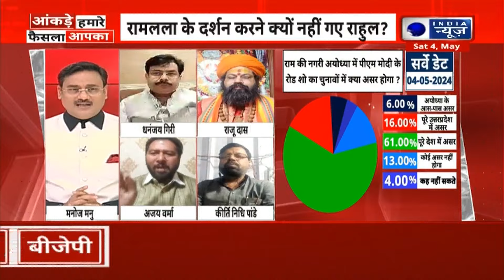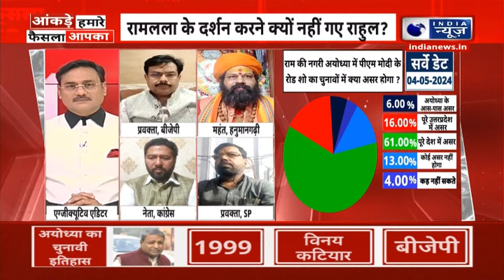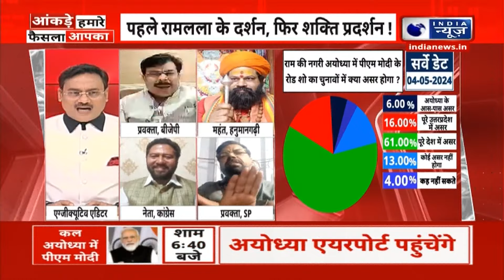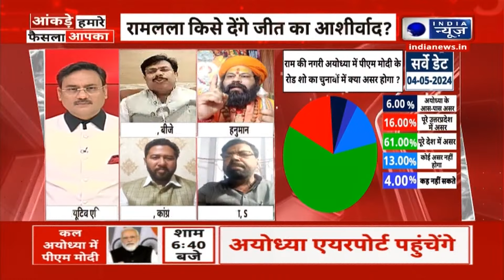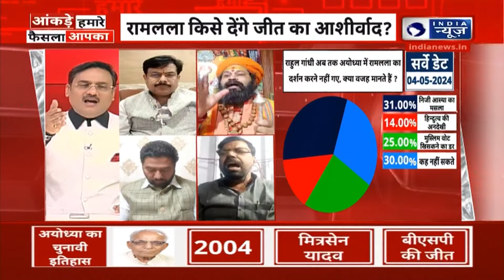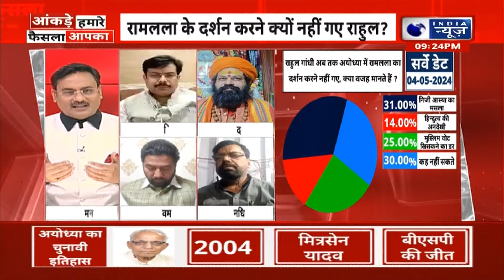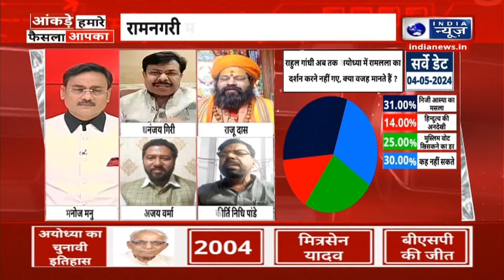Lok Sabha Election 2024: अयोध्या में फिर मोदी मोदी पर जनता की राय | BJP vs Congress | India News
PM Modi in Ayodhya: राम मंदिर निमार्ण के बाद प्रधानमंत्री नरेंद्र मोदी कल (रविवार) अयोध्या में रोड शो करेंगे। रोड शो से पहले पीएम मोदी राम लला के दर्शन भी करेंगे। इसे लेकर अयोध्यावासियों में उत्साह की लहर है। बता दें कि 20 मई यानी की चुनाव के छठे चरण में अयोध्या में मतदान होना है। उससे पहले पीएम मोदी का ये रोड शो चुनाव पर कितना प्रभाव डालेगा ये देखना काफी दिलचस्प होने वाला है। चुनाव और रोड शो को लेकर इंडिया न्यूज ने अपने प्राइम टाइम शो आंकड़े हमारे फैसला आपका में जनता से कुछ सवाल किए हैं। जिसके जवाब कुछ इस प्रकार है।